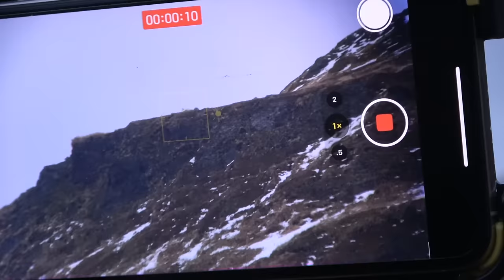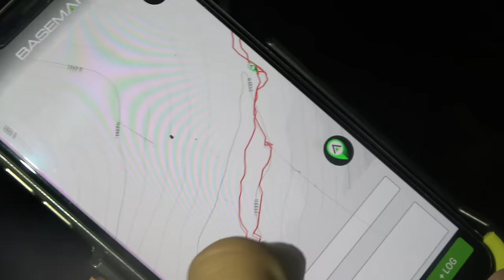3 Goats First Day!!! Mountain Goat Hunt - Stuck N The Rut 162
This is Kodiak Island Part 1. The whole Stuck N The Rut team is on this hunt Travis, Trevor, Tom, Tana, and Adam with a pocket full of blacktail deer and mountain goat tags. After a couple days of flying and moving luggage, we finally made it to Kodiak Island. On the first day of the hunt, we were working our way up the Mountain and Tana got really sick, so Tom stayed back with her to keep her company as Travis, Trevor, and Adam made it to the Mountain Goats and knocked down 3 just sitting in one spot. They had their work cut out for them.